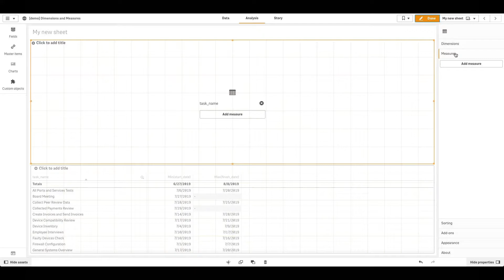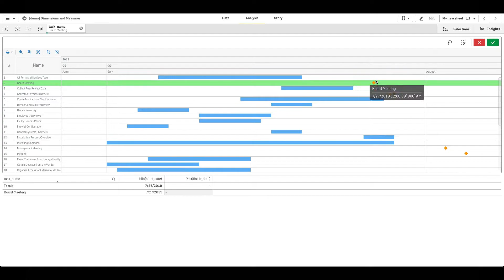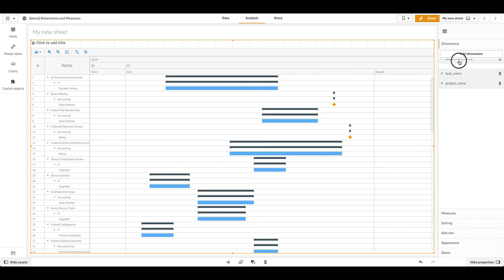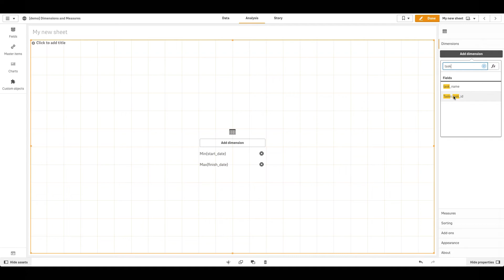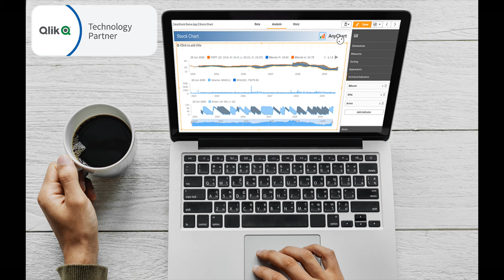Project Gantt Chart in Qlik Sense: Add Dimensions & Measures (AnyGantt Extension)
Learn how to add dimensions and measures in Project Gantt Chart in Qlik Sense when using AnyGantt Extension for data visualization and analytics in project management. In particular, after explaining the basics and the first steps, this video tutorial describes mapping measures, adding multiple dimensions to create a multi-level hierarchy, and customizing the text displayed in the dimension column.

AnyGantt Extension for Qlik Sense is a project management and resource planning software solution designed for enterprises of all sizes. With no coding required, it delivers the simplest way to build stylish interactive Gantt charts in just a few clicks natively in Qlik. The tool is intuitive and flexible, making it easy for project managers and business intelligence (BI) analysts to change every aspect of the visualization in an instant. Among the available Gantt chart types are both Project and Resource charts.

AnyGantt Extension for Qlik is produced by AnyChart. Founded in 2003, the company is currently a global leader in interactive data visualization. In 2019, AnyChart partnered with Qlik to deliver powerful intuitive extensions for Qlik Sense — AnyGantt (Gantt charts), AnyStock (stock and general time-series charts), and AnyChart (30+ other chart types).

Mike Foster, VP Strategic Partners at Qlik:
"We’re excited to be partnering with AnyChart, and their extensions will provide customers with additional choices for building even more compelling visualizations."

Qlik Sense sets the benchmark for a new generation of analytics. With Qlik's one-of-a-kind associative analytics engine, Qlik Sense offers industry-leading modern analytics capabilities across a full range of users and use cases — from self-service analytics to interactive dashboards and applications, conversational analytics, custom and embedded analytics, mobile analytics, and reporting. It augments and enhances human intuition with AI (artificial intelligence) powered insight suggestions, automation, and natural-language interaction. And it does all this within a governed SaaS / multi-cloud architecture that delivers trust, scale, and flexibility to your organization.